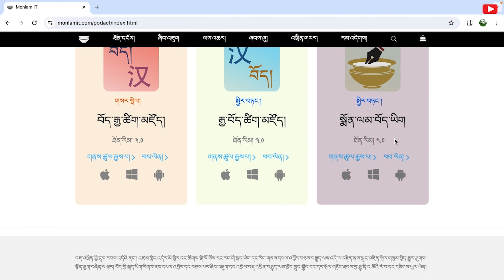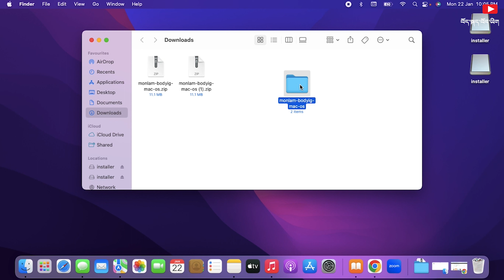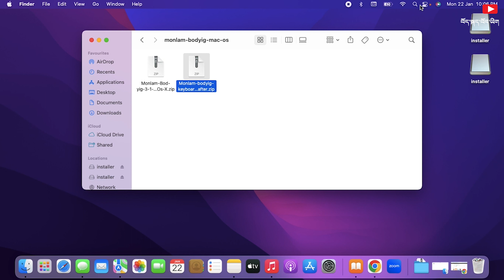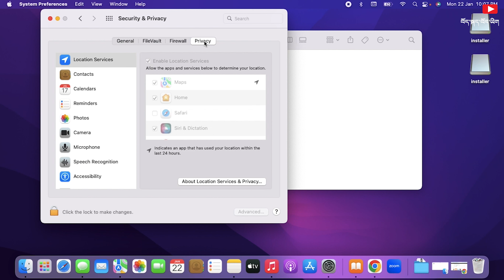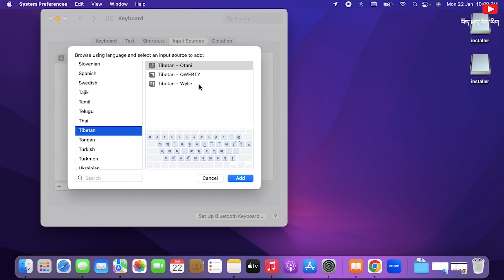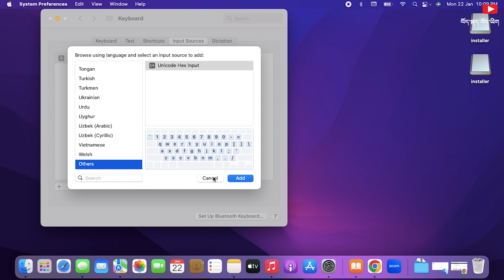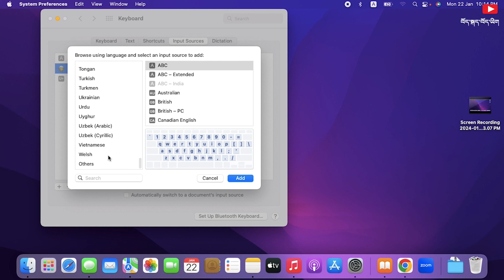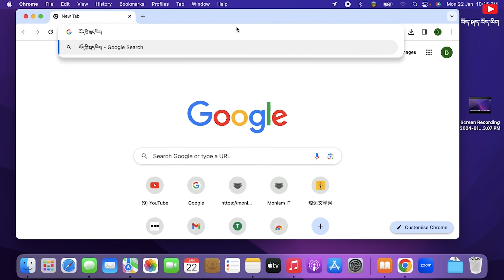How to install Monlam Bodyig for Mac སྨོན་ལམ་བོད་ཡིག་ཀུ་ཤུའི་གློག་ཀླད་ནང་བླུགས་སྟངས་ངོ་སྤྲོད།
How to install Monlam Bodyig for Mac
སྨོན་ལམ་བོད་ཡིག་ཀུ་ཤུའི་གློག་ཀླད་ནང་བླུགས་སྟངས་ངོ་སྤྲོད།
བོད་སྐད་བོད་ཡིག
how to Monlam Bodyig install for mac?
How to Monlam Font install for apple?
How to Tibetan font install for mac?